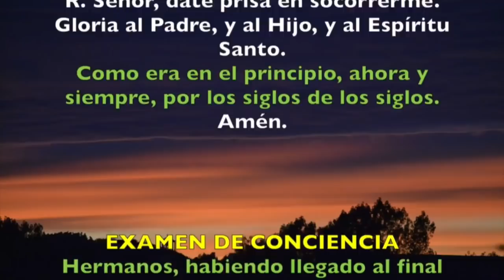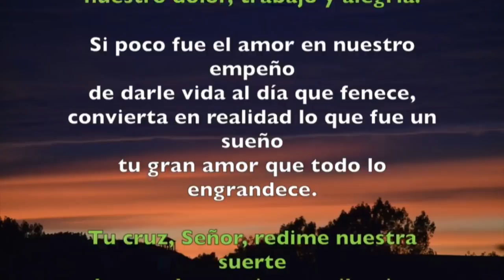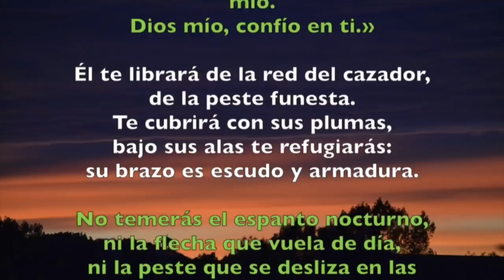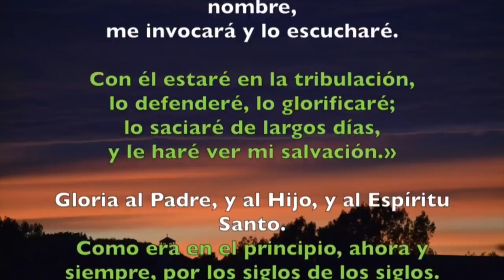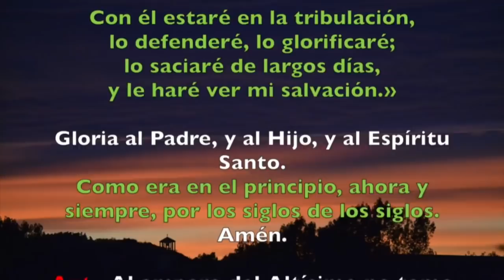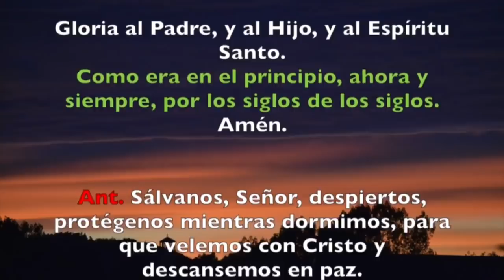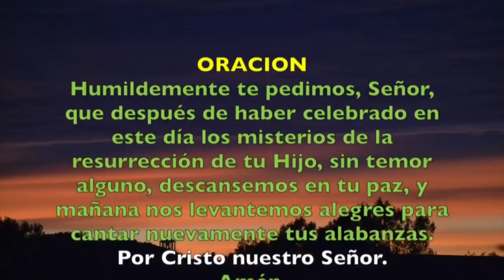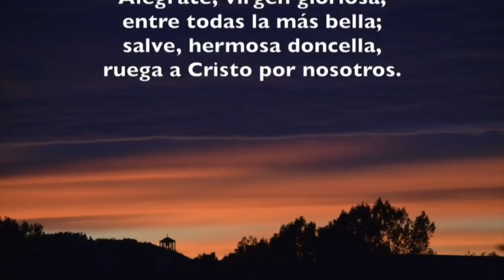Oración de la noche (Completas), DOMINGO 10 DE FEBRERO 2019 | Padre Sam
Liturgia de las Horas, Domingo 10 de Febrero 2019.